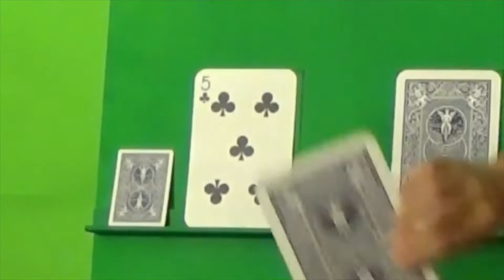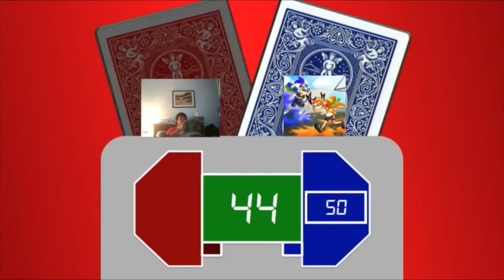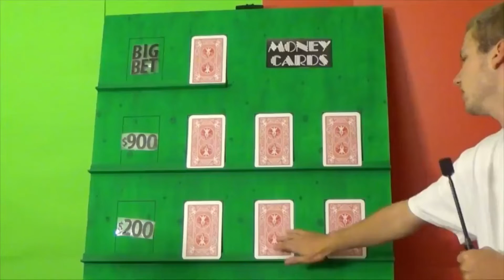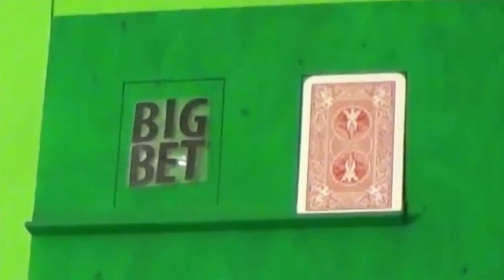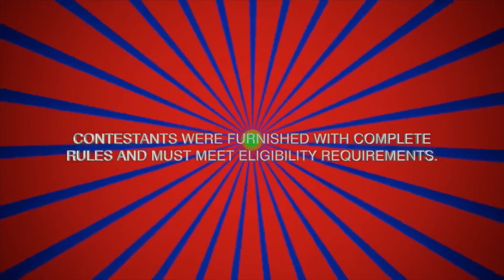Card Sharks | Season 1, Episode 2 (10-19-2015)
On today’s episode of Card Sharks, Joey Acaccia returns as champ with $1,000, and unfortunately, when he went for the Money Cards, Joey ‘Busted’ on the last card. Today, he faces RoboRager1. Will he continue his championship, or will Robo become the new champion? Find out and enjoy!